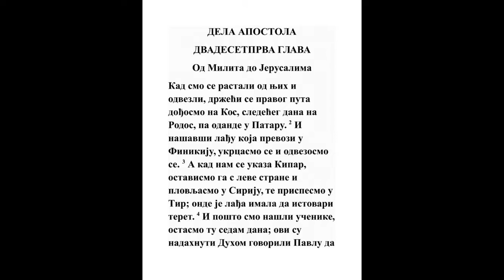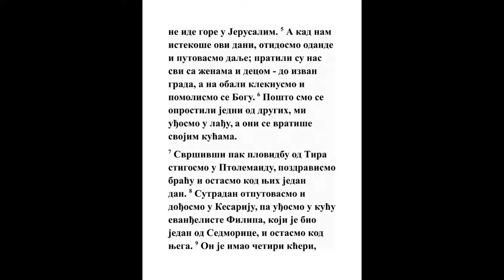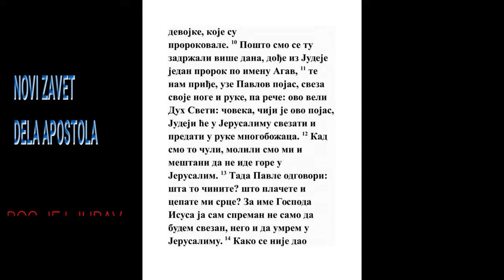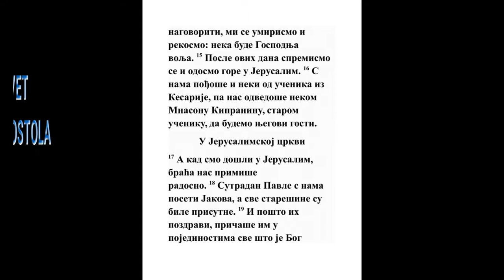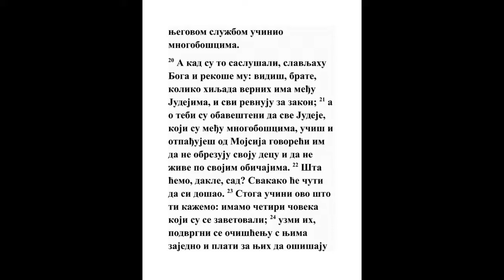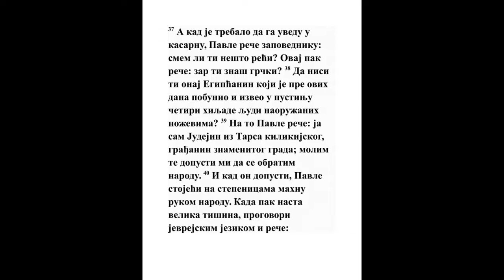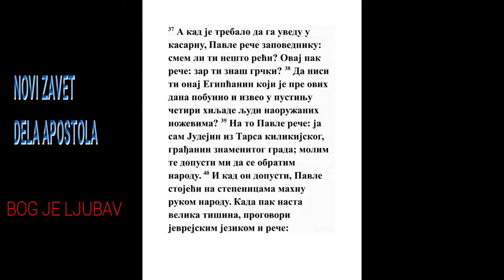DELA APOSTOLA DVADESETPRVA GLAVA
1 I kad bi te se odvezosmo otrgnuvši se od njih, idući pravo dođosmo u Ko, i drugi dan u Rod i odande u Pataru.

2 I našavši lađu koja polazi u Finikiju, uđosmo i odvezosmo se.

3 A kad nam se ukaza Kipar, ostavismo ga nalevo, i plovljasmo u Siriju, i stadosmo u Tiru; jer onde valjaše da se istovari lađa.

4 I našavši učenike ostasmo onde sedam dana: oni Pavlu govorahu Duhom da ne ide gore u Jerusalim.
Dela 20:23
5 A kad bi te mi dane navršismo, izišavši iđasmo, i praćahu nas svi sa ženama i decom do iza grada, i kleknuvši na bregu pomolismo se Bogu.
Dela 9:40
6 I oprostivši se jedan s drugim uđosmo u lađu; a oni se vratiše svojim kućama.
Jn. 1:11
7 A mi počevši plovljenje od Tira, dođosmo u Ptolemaidu; i pozdravivši se s braćom ostasmo kod njih jedan dan.

8 A sutradan pošavši Pavle i koji bejasmo s njim dođosmo u Ćesariju; i ušavši u kuću Filipa jevanđelista, koji beše jedan od sedam đakona, ostasmo u njega.
Dela 6:5, Ef. 4:11, 2 Tim. 4:5
9 I ovaj imaše četiri kćeri devojke koje proricahu.
Joilo 2:28, Dela 2:17
10 Stojeći mi pak onde mnogo dana, dođe odozgo iz Judeje jedan prorok, po imenu Agav;
Dela 11:28
11 I došavši k nama uze pojas Pavlov i svezavši svoje ruke i noge reče: Tako veli Duh Sveti: Čoveka kog je ovaj pojas, ovako će ga svezati u Jerusalimu Jevreji, i predaće ga u ruke neznabožaca.
Ef. 3:1
12 I kad čusmo ovo, molismo i mi i ondašnji da ne ide gore u Jerusalim.

13 A Pavle odgovori i reče: Šta činite te plačete i cepate mi srce? Jer ja ne samo svezan biti hoću, nego i umreti u Jerusalimu gotov sam za ime Gospoda Isusa.
Isa. 3:15, Dela 20:24, Rim. 8:35, 2 Kor. 4:10, Kol. 1:24, 2 Tim. 4:6
14 A kad ga ne mogasmo odvratiti, umukosmo rekavši: Volja Božja neka bude.
1 Moj. 43:14, 1 Sam. 3:18, Mt. 26:42
15 A posle ovih dana spremivši se iziđosmo u Jerusalim.

16 A dođoše s nama i neki učenici iz Ćesarije vodeći sa sobom nekog Mnasona iz Kipra, starog učenika, u kog bismo mi stajali.

17 I kad dođosmo u Jerusalim, primiše nas braća ljubazno.
Dela 15:4
18 A sutradan otide Pavle s nama k Jakovu, i dođoše sve starešine.
Dela 12:17, Dela 15:13, Dela 24:11, Gal. 1:19, Jak. 1:1
19 I pozdravivši se s njima kazivaše sve redom šta učini Bog u neznabošcima njegovom službom.
Dela 1:17, Dela 11:4, Dela 14:27, Rim. 15:18, 1 Kor. 3:5, Kol. 1:28
20 A oni čuvši hvaljahu Boga i rekoše mu: Vidiš li, brate! Koliko je hiljada Jevreja koji verovaše, i svi teže na stari zakon.
Dela 21:4, Dela 22:3, Rim. 10:2, Gal. 1:14
21 A doznali su za tebe da učiš otpadanju od zakona Mojsijevog sve Jevreje koji žive među neznabošcima, kazujući da im ne treba obrezivati dece svoje, niti držati običaje otačke.
Dela 6:14, Gal. 5:1
22 Šta ćemo dakle sad? Narod će se sabrati jamačno; jer će čuti da si došao.

23 Ovo dakle učini šta ti kažemo: u nas imaju četiri čoveka koji su se zavetovali Bogu;
Dela 21:4
24 Ove uzmi i očisti se s njima, i potroši na njih neka ostrižu glave svoje, i svi će doznati da ono što su čuli za tebe ništa nije, nego da i sam držiš zakon i živiš po njemu.
4 Moj. 6:2, 4 Moj. 6:13, Jn. 1:11, Dela 18:18
25 A za neznabošce koji verovaše mi poslasmo presudivši da oni takvo ništa ne drže osim da se čuvaju od priloga idolskih, i od krvi, i od udavljenog, i od kurvarstva.
1 Moj. 9:4, 3 Moj. 17:14, Dela 15:19, 1 Kor. 5:1, 1 Kor. 5:9, 1 Sol. 4:3, Jev. 13:4
26 Tada Pavle uze one ljude, i sutradan očistivši se s njima, uđe u crkvu, i pokaza kako izvršuje dane očišćenja dokle se ne prinese žrtva za svakog njih.
4 Moj. 6:13, Dela 24:18, 1 Kor. 9:20
27 A kad htede da se navrši sedam dana, videvši ga u crkvi oni Jevreji što behu iz Azije, pobuniše sav narod, i metnuše ruke na nj.
28 Vičući: Pomagajte, ljudi Izrailjci! Ovo je čovek koji protiv naroda i zakona i protiv ovog mesta uči sve svuda; pa još i Grke uvede u crkvu i opogani sveto mesto ovo.
29 Jer behu videli s njim u gradu Trofima iz Efesa, kog mišljahu da je uveo Pavle u crkvu.
Dela 20:4, 2 Tim. 4:20
30 I sav se grad podiže, i navali narod sa sviju strana, i uhvativši Pavla vucijahu ga napolje iz crkve; i odmah se zatvoriše vrata.

31 A kad hteše da ga ubiju, dođe glas gore k vojvodi od čete da se pobuni sav Jerusalim.
Dela 24:22
32 A on odmah uzevši vojnike i kapetane dotrča na njih. A oni videvši vojvodu i vojnike prestaše biti Pavla.
Dela 12:6, Dela 22:25, Dela 23:27